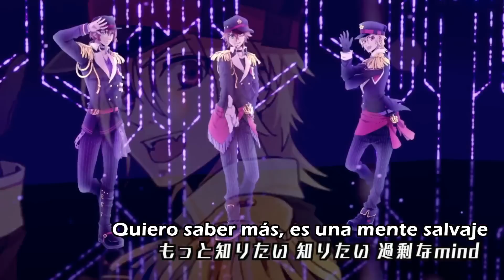【Vip Tenchou x 96neko x Kogeinu】 Shocking Party 「Sub. Español」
LEER DESCRIPCIÓN POR FAVOR!! :D  :

Este vídeo no es mio, sólo la traducción me pertenece

All Credits to // Todos los créditos a: nicovideo.jp
& a sus respectivos autores ~

お借りした音源⇒ sm23405895
作詞:畑亜貴様 作曲：板垣祐介様
MIX：たまゆら360様

96Neko: 「El objetivo es～～～～！！！」
Kogeinu:  「Una performance de Love Live！！！！！」
Vip Tenchou: 「Oh, Ustedes aparecerán？」
96Neko & Kogeinu: 「Eh.」

Hola a todos *U*¨tanto tiempo xD Gracias a quienes se han suscrito, lo se lo se, parezco fantasma (?) con mis apariciones random(?) pero bué xD Esta canción no duraba mucho, y hace taaaanto que no traducía algo ;W; Y cómo no traducir un cover de estos tres ajkdajgdakjg los adoro *W* Kuro-chan I've missed you ;W;
Bueno, espero que les guste, y no se preocupen, volveré. Siempre vuelvo. *inserte humo misterioso aqui(?)* xD

Los quiero ! Espero no se hayan olvidado de mi ;W; Nos vemos!! :D